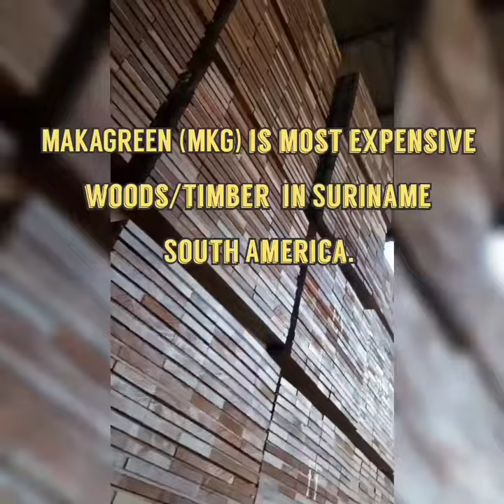The Most Expensive Sawn Timber in South America